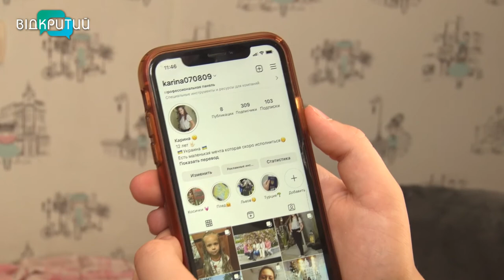Наводить красу та наближає Перемогу: 13-річна дівчинка збирає гроші на ЗСУ завдяки перукарству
Зачіску зробив – перемогу наблизив. Тринадцятирічна дніпрянка Карина плете коси, а зароблені гроші передає на допомогу захисникам. Мініперукарню обладнала прямо в себе в кімнаті. У графік на зачіски щоденно додаються нові бажаючі. За процесом створення краси спостерігала і наша знімальна група. _______________________________________________